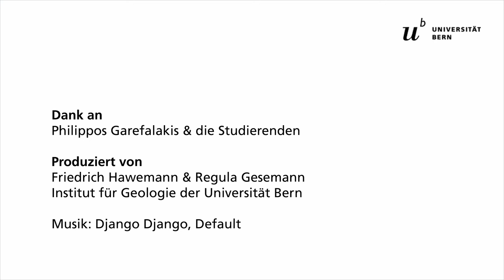Exkursion Entlebuch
Im sedimentologischen Feldkurs nehmen die Studierenden ein Profil auf, um die Ablagerungsgeschichte des Molassemeeres vor 20 Millionen Jahren zu erkunden.